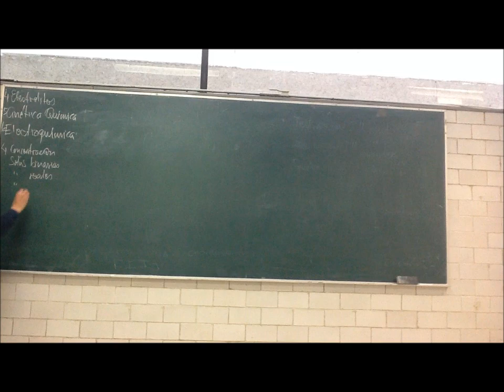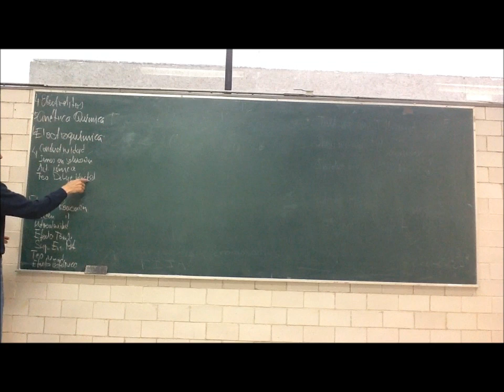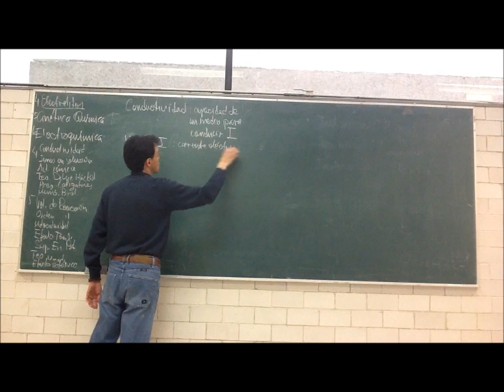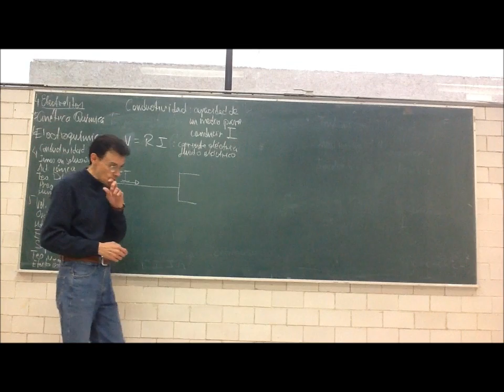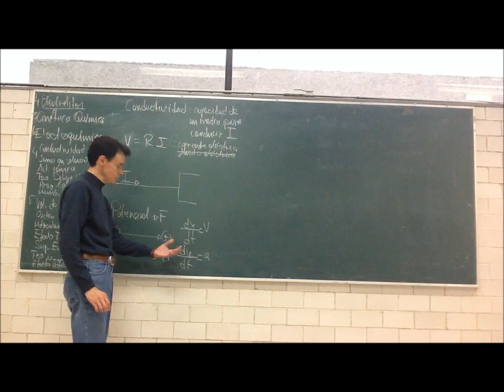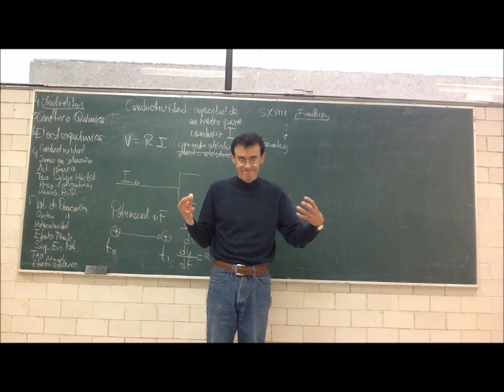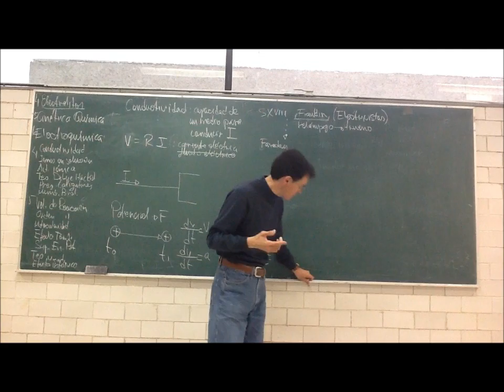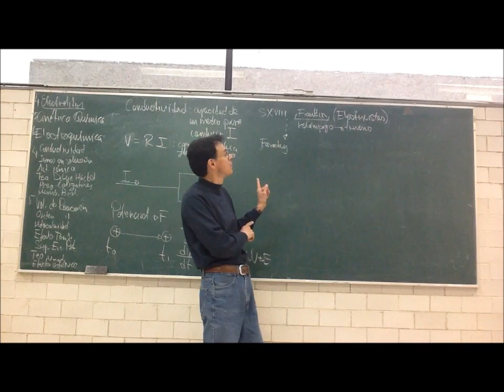Soluciones de electrolitos. Conductividad - 12-Otoño - Prof Raúl Alva 1/4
Primera parte de la 9a sesión del curso de Fisicoquímica Experimental, Trimestre 12-O, Universidad Autónoma Metropolitana, Unidad Iztapalapa, por el Dr Raúl Alva, 16 de octubre de 2012. Soluciones de electrolitos. Conductividad eléctrica, iones en solución acuosa, actividad iónica